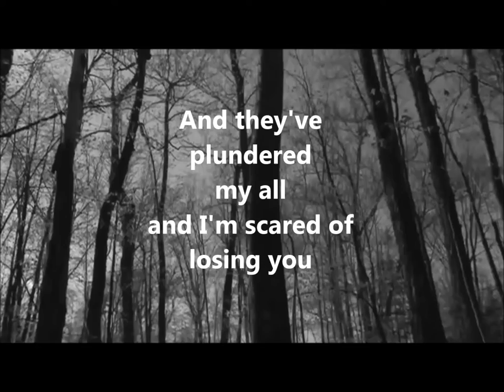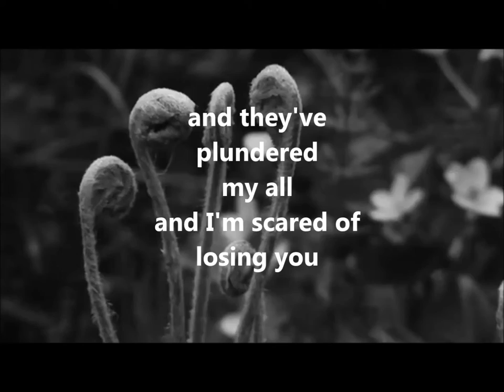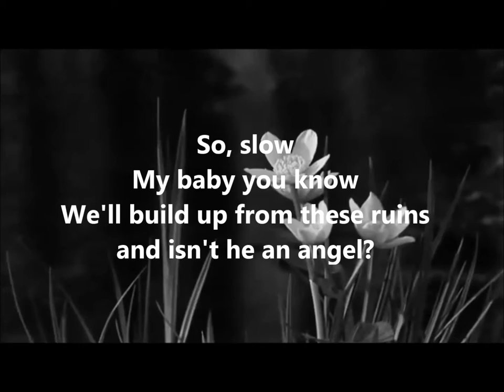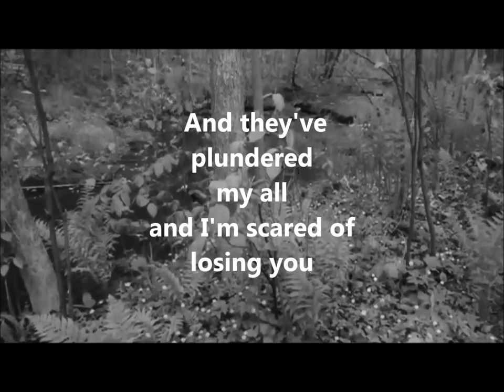JAMES WYNNE - THE TRUCE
JAMES WYNNE – SONGS FROM THE VAULT
THESE ARE ALL OLD DEMOS I’VE HAD LYING AROUND.
HAVEN’T UPLOADED FOR VIEWS, BUT TO SAVE THEM FROM OBLIVION.
MUSIC & LYRICS BY HISNIBS, YOURS TRULY.